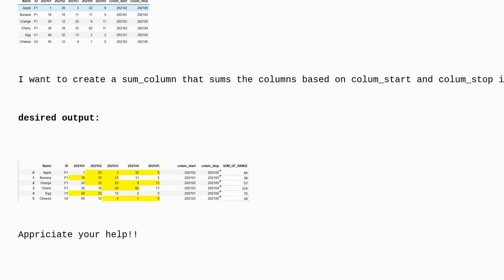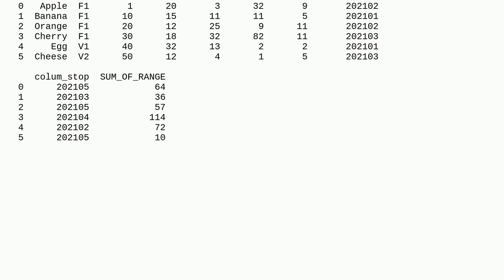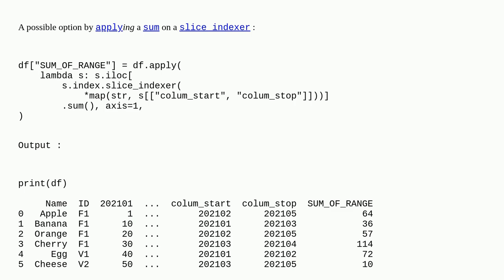Sum columns in dynamic range which are from another two columns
A special thanks goes out to the awesome community

  pandas python-3.x dataframe sum